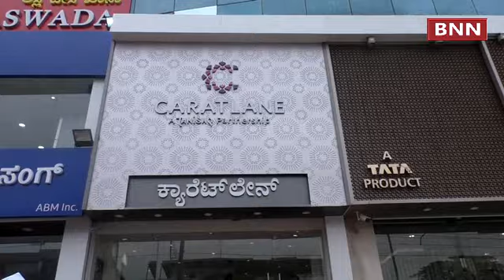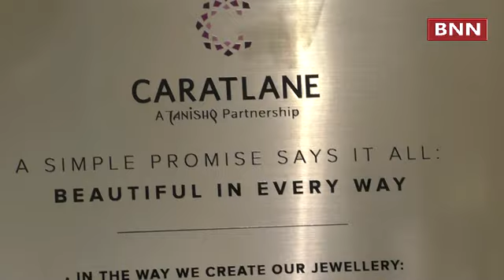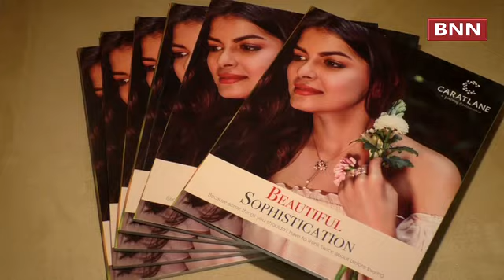caratLane Opens its 6th Store in Bengaluru at Marathhalli